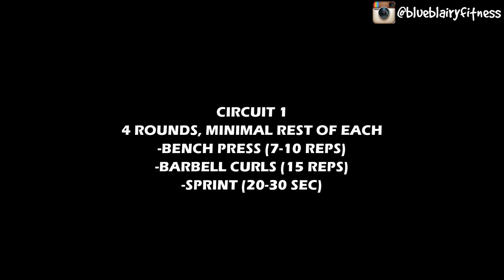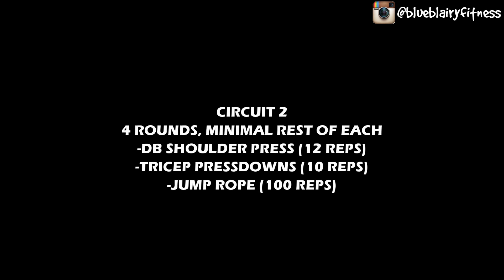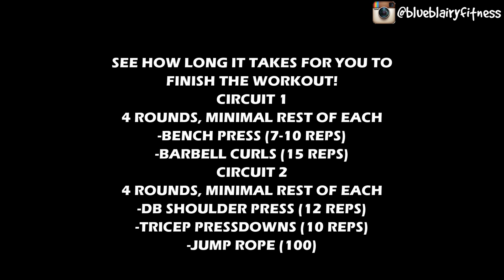PRE-THANKSGIVING WORKOUT - FAST & FURIOUS CIRCUITS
GIVE THIS FAST & FURIOUS WORKOUT A TRY BEFORE YOUR HOLIDAY! :)

It truly helps the channel grow and keeps me encouraged to keep posting these videos!

THRC San Marcos
Tell them BlueBlairyFitness sent ya! ;)

Competition tan:
GTANS San Marcos

Lenny and Larry's vegan cookies & more!

Unlike many people might think, there is relatively NO money in YouTube videos...it takes a great deal of time/effort/work to film, edit, and post these videos regularly but I do absolutely LOVE it and hope to continue as long as finances will allow!

If you like my channel, support the messages and content, and you’d like to show a little me a little extra support for my time, efforts, and content on this channel, you can help by using the PayPal icon and/or the donate button in the “About” section for this channel or next to the Facebook link in the banner.

THANK YOU THANK YOU for supporting my channel, my efforts, and the growth of this channel!